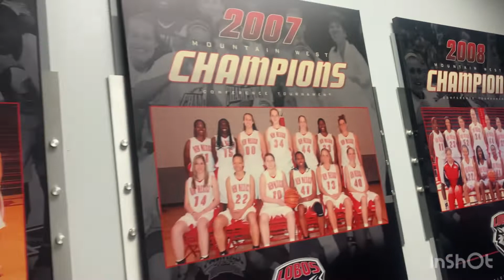unm women basketball vs Houston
do UNM women welcome the Houston cougars to the pit live in Albuquerque New Mexico￼